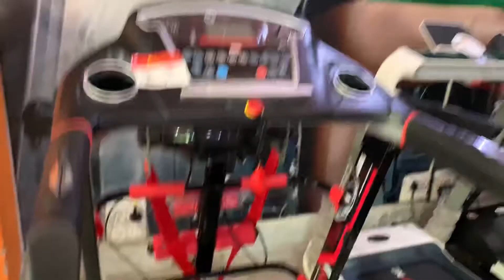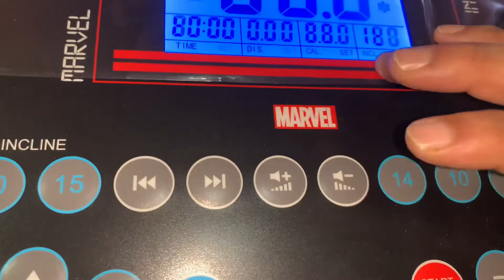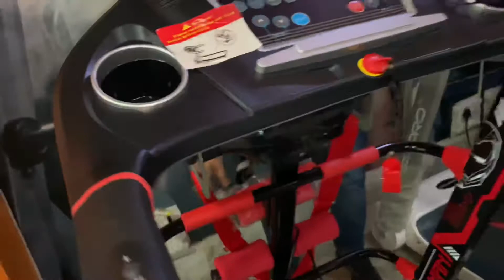Review for newly Launched Powermax MTA-2300M Multifunctional Treadmill by Puneet Garg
U Fit India
Manufacturer & Wholesaler
Delhi Showroom:
F 19/12 Sector 8
First Floor
Opp m2k Rohini, above Kotak Mahindra Bank
Rohini, New Delhi-110085

Ghaziabad Showroom
J-279 Patel Nagar-1
Near Old bus stand
Ghaziabad

South Delhi Showroom
Shiv Mandir Khirki Extn
Malviya Nagar
Opp to Select City Walk Mall Saket
Delhi

Greater Noida showroom
Suraj pur Chowk
Above HDFC bank
Greater noida

finance available.
Brands available Powermax, fitness world, viva, Reebok, NordicTrack, welcare etc.